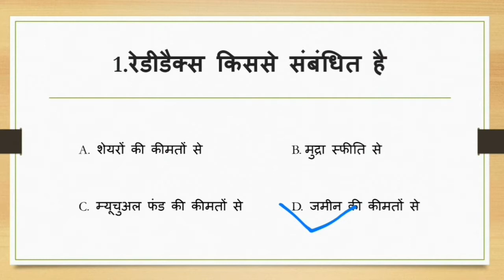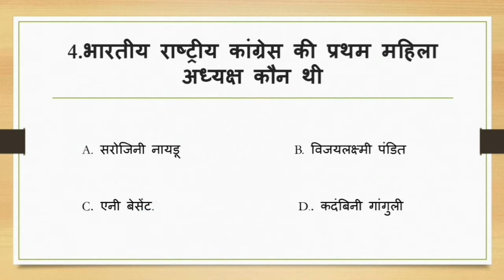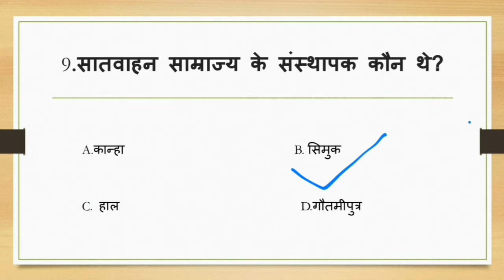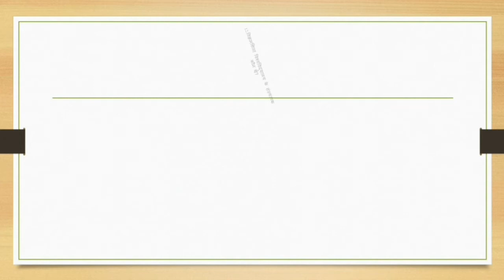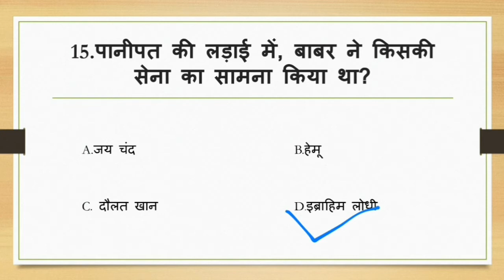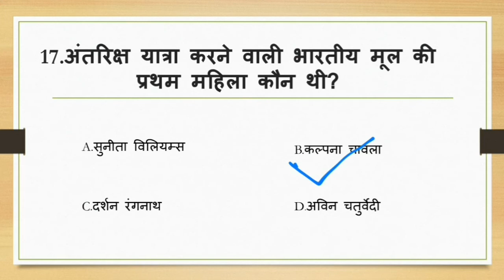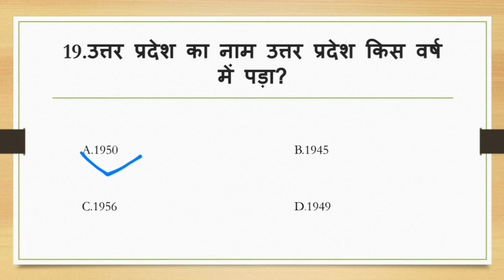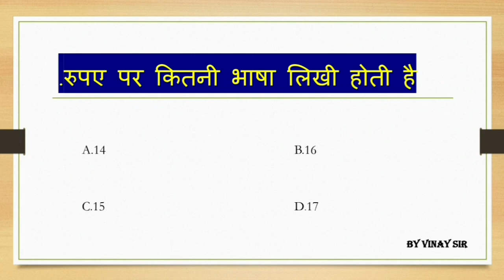GK AND GS Mock test important questions । for NTPC, Delhi police, RRB group D, SSC all one Day exam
💐💐Welcome in RDV Academy family 💐💐

______ RDV_academy provides you all information about government and PSU job vacancy for doploma holders and graduate person's and other relevant information about government jobs engineering jobs diploma jobs and educational videos.

We also provide study materials for all government and PSU exams.

We provide you all information like eligibility criteria,last date of application,fee structure, Vacancy details, qualification details, payment grade,pay matrix,other allowence, reservation, syllabus,and all information...etc

⭐It's R.D. sir⭐

Hi dosto इस वीडियो में आपके लिए बहुत ही महत्वपूर्ण ऐसे 20 प्रश्न लाया हू जो पिछले वर्षो में कई बार NTPC के exam मे पूछे गए है…

हम लोग 20 Questions की series लेके आये हैं। इस जिसका नाम है. ( T-20 ).
इस वीडियो me international & national, current, history science, politics GK GS ke questions सम्मलित है।
परीक्षा की दृष्टि से ये बहुत Important Questions है।

Dosto इसकी तरह और भी Video आयेगी जिसमें previous year ke Questions ki tayari करायेंगे। जिससे आपकी सभी ONE Day exams ki तैयारी बहुत अच्छे से हो जायेगी।

Our telegram channel For videos and pdf

हमारे channel ko aap के support ki जरूरत हैं
Please हमें comment krke हमें motivate kre और kya improve kr सकते हैं बताये।
Jisase apko aur अच्छा content provide करे।

NTPC
GROUP D
DELHI POLICE
BIHAR POLICE
MP POLICE
DAROGA BHARTI
CHSL
ARMY
ARMY BHARTY
NAVI
AIRFORCE
SSC
UPSC
UPSSC